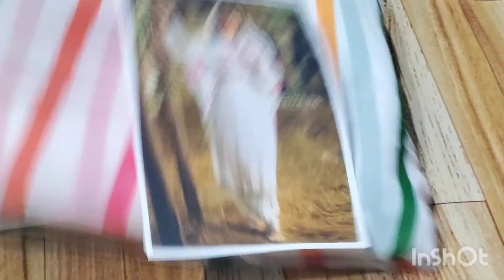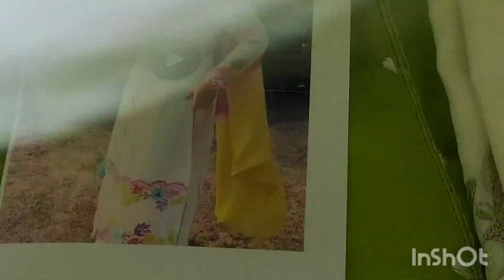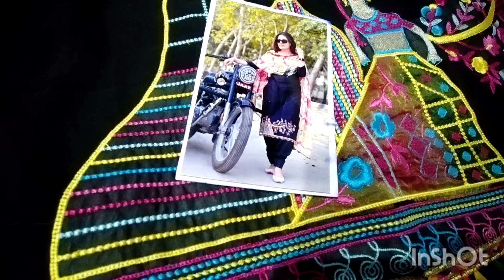इंस्टाग्राम के सारे नए डिजाइन आ गए हैं प्योर organza पै ऑडर now 9996770909